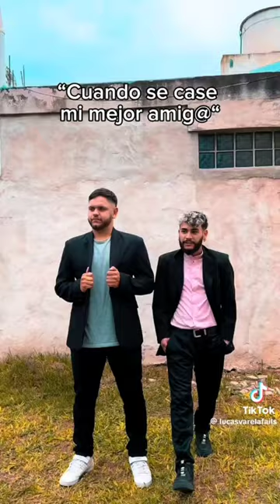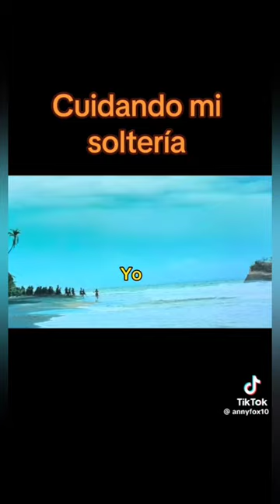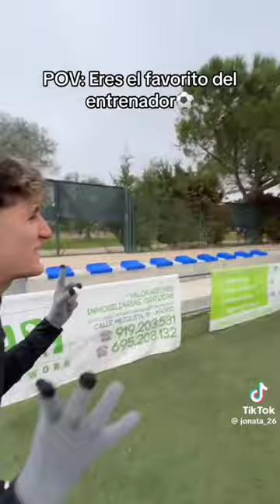si te ríes pierdes versión Tok Tok #3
Link IG:Jorbe

eso sí si os gusta mucho esta serie
cabron

i dejarme saber que tipos de videos queréis ver
videos de este tipo decirme por comentarios